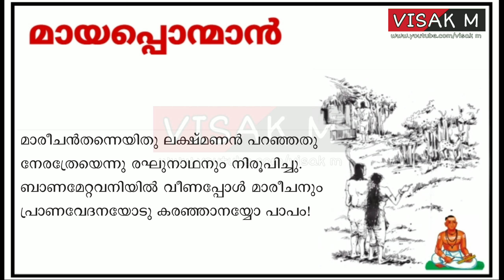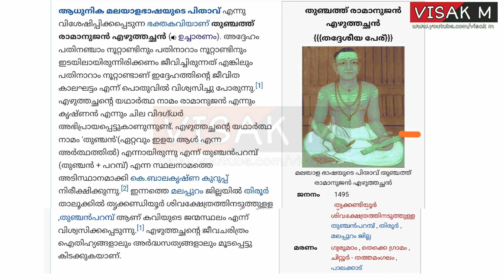MAYAPPONMAN | മായപ്പൊന്മാൻ | CLASS 7 | എഴുത്തച്ഛൻ | മലയാളം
Visak M